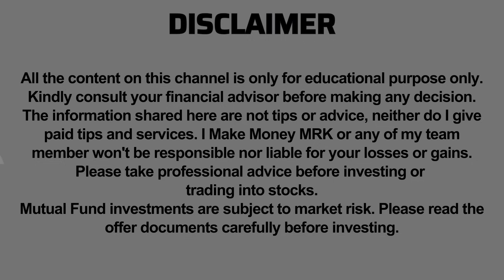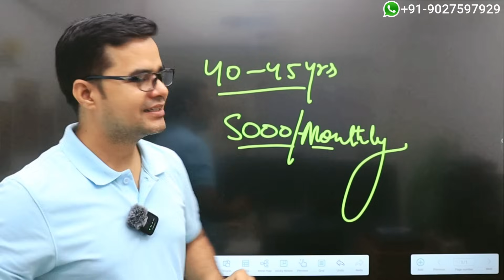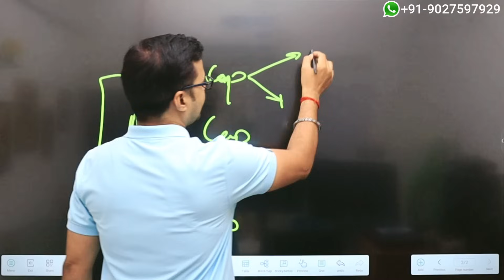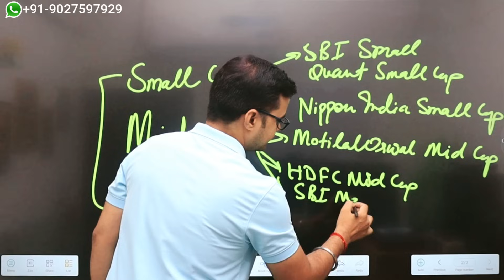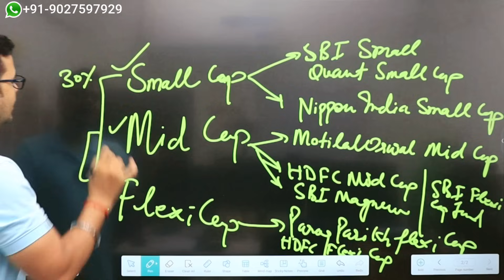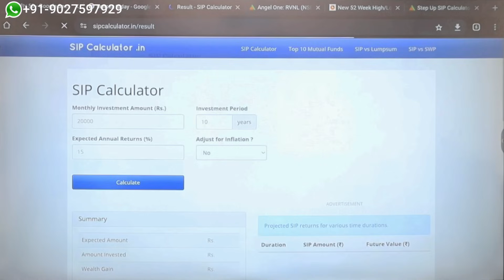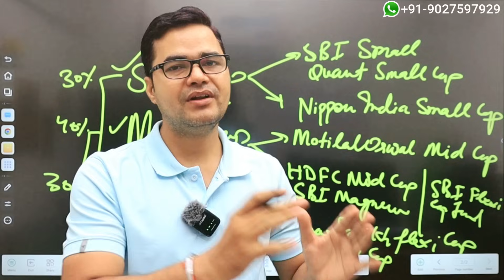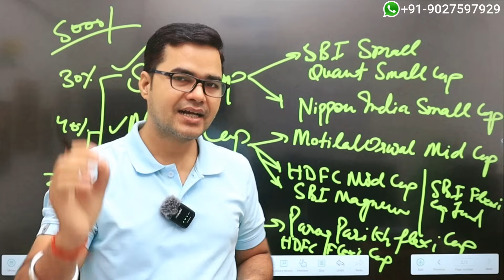5000 की SIP क्या आपको करोड़पति बना सकती है ? Best Mutual Fund SIP Plan | मेरी 40-45 की उम्र है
5000 की SIP क्या आपको करोड़पति बना सकती है ? Best Mutual Fund SIP Plan | मेरी 40-45 की उम्र है

Video By:
Milind Kushwaha
Agra, India